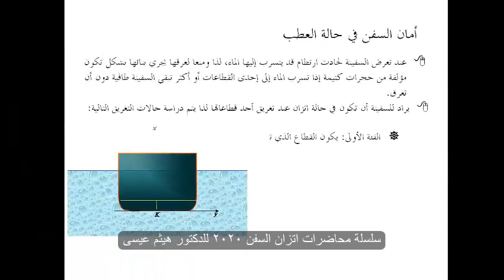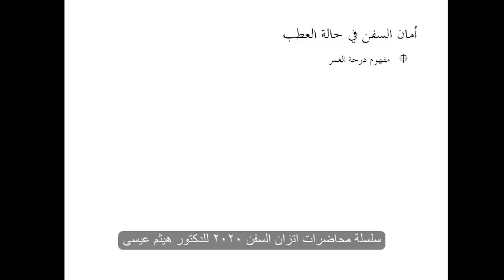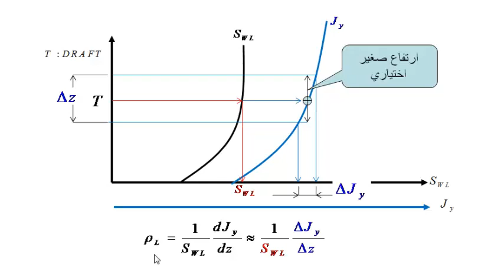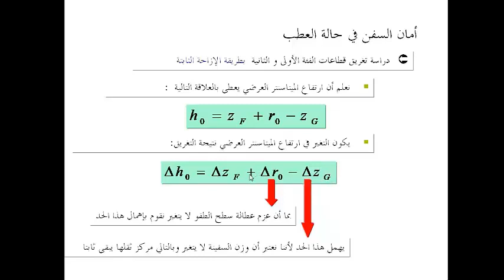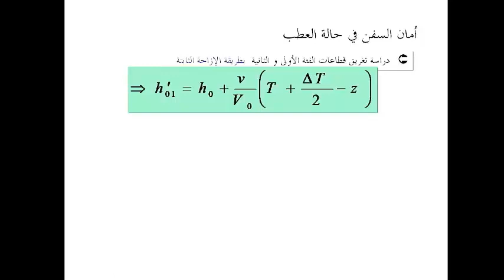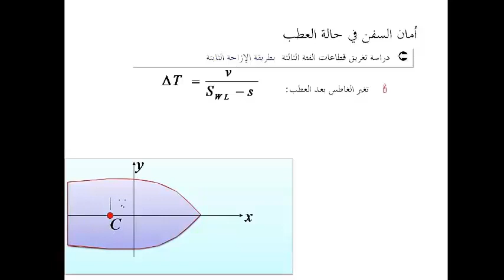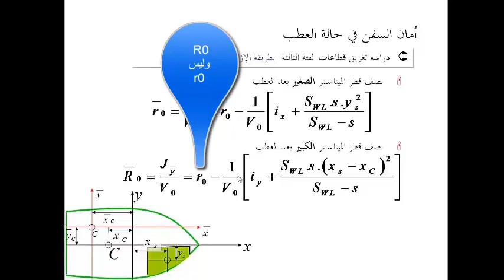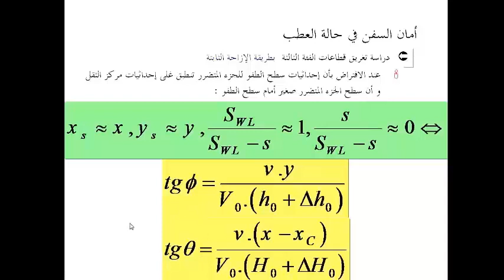سلسلة محاضرات اتزان السفن المنطوقة 2020 للدكتور هيثم عيسى-المحاضرة العاشرة والأخيرة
موضوع المحاضرة : أمان السفن أثناء العطب
Lecture no 10:ship stability calculations-ship damage calculations
Dr. Heitham ISSA